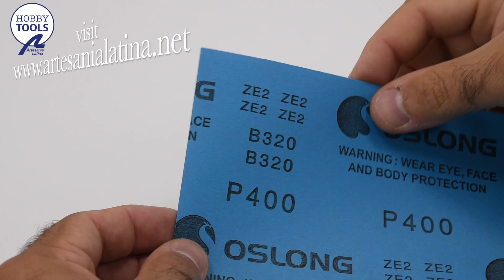BuildDiary | Official Messerschmitt BF109 G Build Diary (Chapter 11) | Artesanía Latina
Welcome to the 11th chapter of the official Messerschmitt BF109 G Build Diary.

Today we complete and assemble the wings of your model.

▷ J O I N  O U R  C O M M U N I T Y